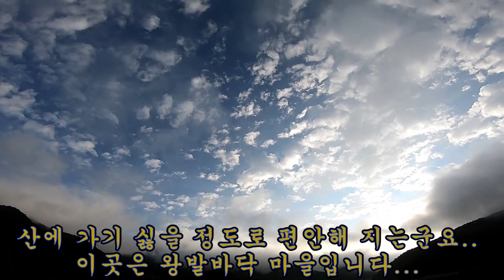제 328 회 2021 08 08 이번에도 고산 산행입니다. 대형 말굽버섯들과 만나고 가지고 왔습니다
이번 산행도 고산으로 다녀 왔습니다..
다양한 약용버섯을 영상 촬영하러  다녀 왔습니다..
생각지도 못한 대형 말굽버섯들을 만나고 가지고 왔습니다..